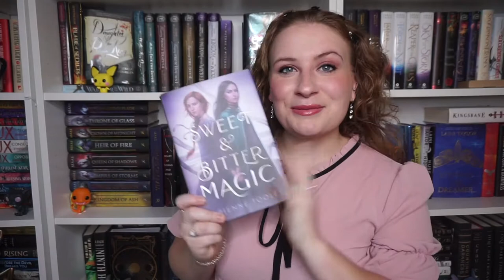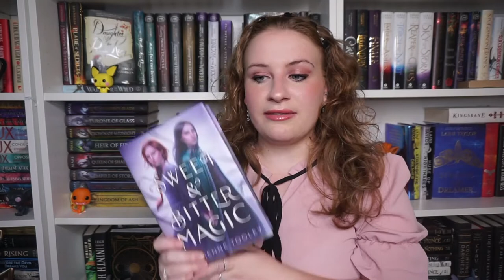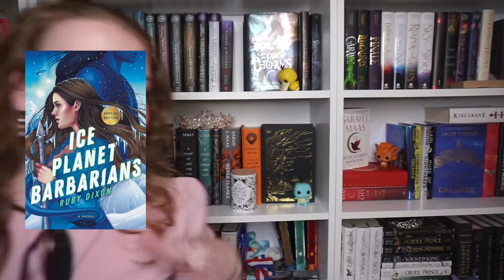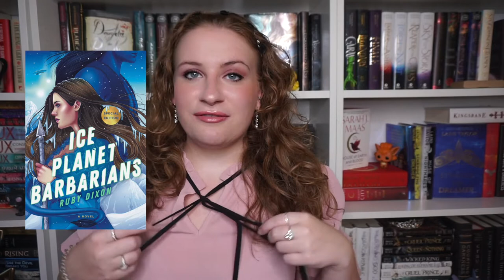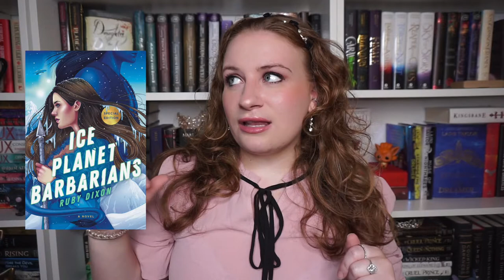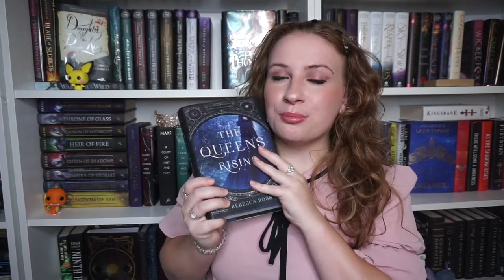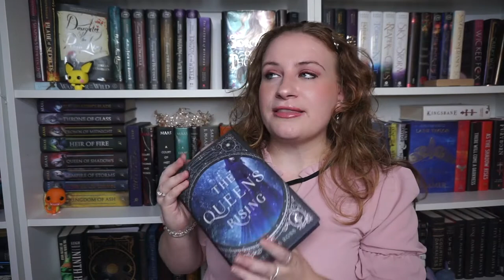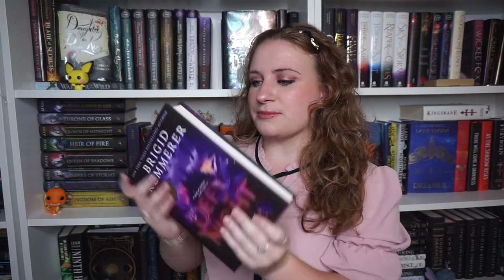CATCH UP WRAP UP | ALL THE BOOKS I READ IN JULY & AUGUST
hehe